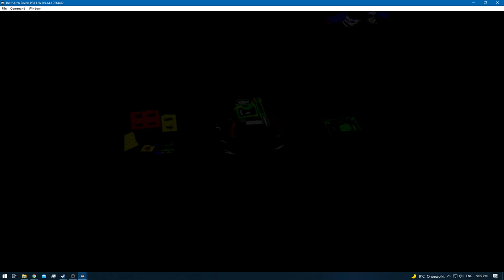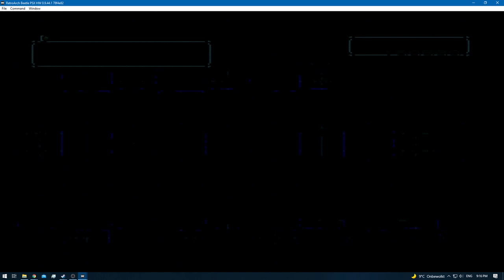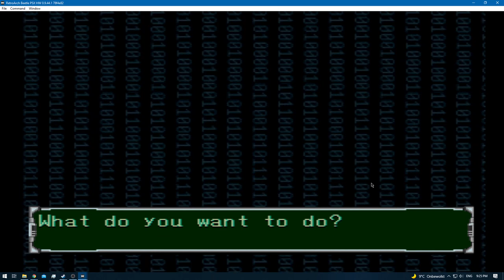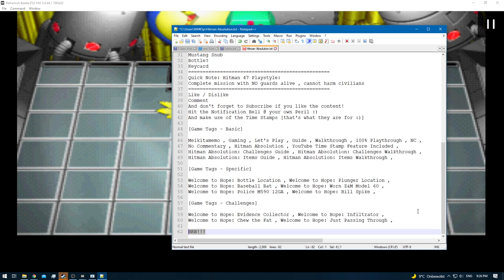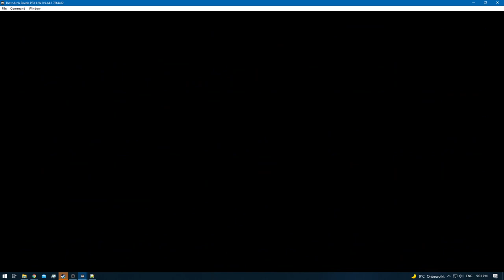Digimon World 2 [RA] - Episode 48.2 - Bloodknight: Web Domain [NC]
None!

None!

None!

None!
[YouTube Chapters]

0:00 - [YouTube Time Stamp Feature]
0:02 - [Preparations]
0:04 - 0:40 [Gameplay: (Digital City)]
0:41 - 7:53 [Gameplay: (Video Domain)] [Training]
7:54 - 9:46 [Gameplay: (Digital City)]
9:47 - 12:23 [Gameplay: (Video Domain)] [Digimon Hunting - Canceled]
12:24 - 15:06 [Gameplay: (Digital City)]
15:07 - 19:29 [Gameplay: (Video Domain)] [Digimon Hunting & Training]
19:31 - [Unimon Caught] [In-Game Trade Required]
19:33 - 19:53 [Gameplay: (Video Domain)] [Digimon Hunting & Training]
19:54 - 20:42 [Gameplay: (Digital City)]
20:43 - 20:56 [Digi-Evolution: Tapirmon - Shima-Unimon]
20:57 - 21:07 [Gameplay: (Digital City)]
21:08 - 21:37 [DNA Digi-Evolution: Shima-Unimon + Unimon = Tapirmon] [DP 4/6]
21:38 - 22:12 [Gameplay: (Digital City)]
22:13 - 24:32 [BRB / AFK]
24:33 - 25:25 [Gameplay: (Digital City)]
25:26 - 25:38 [Bloodknight: Web Domain] [Canceled]
25:46 - 27:29 [Gameplay: (Digital City)]
29:30 - [End of the Episode]